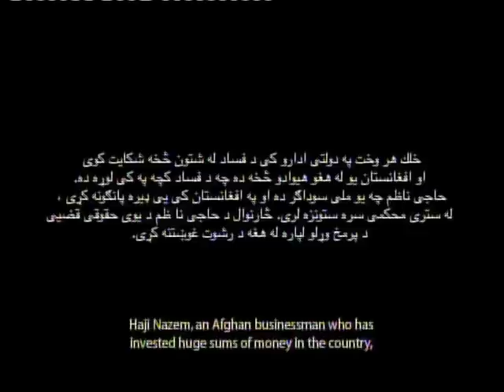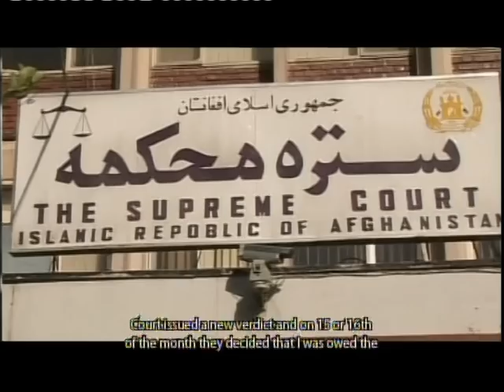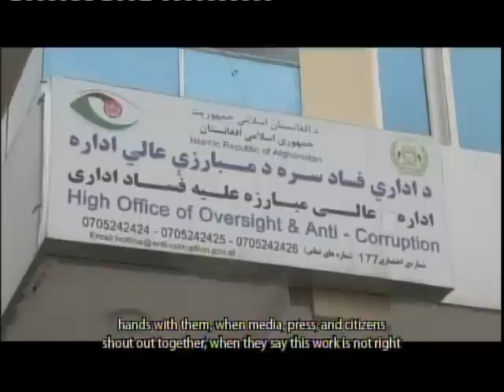Gap Bezan Hero Haji Nazim - Full Documentary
This is the full documentary for our fourth and final Gap Bezan hero, Haji Nazim of Kabul.  It aired on Tolo TV at 11:15am November 18, 2012, Tolo News at 3:15pm November 27, 2012 and Lemar TV at 11:45am November 29, 2012.  If you missed any of those, you can find the full documentary on our Youtube channel

-این چهارمین  اعلان تجارتی تلویزونی از قهرمان چهارم و اخیر گپ بزن ما است ،محترم حاجی نسیم از ولایت کابل .و تمام مستند این نشر شده از کانال تلویزون طلوع در ساعت ۱۱:۱۵ دقیقه قبل از ظهر تاریخ ۱۸ نوامبر سال ۲۰۱۲ و در تلویزون لمر در ساعت ۱۱:۴۵ دقیقه قبل از ظهر ۲۹ نوامبر ۲۰۱۲ و در طلوع نیوز در ساعت ۳:۱۵ دقیقه بعد از ظهر تاریخ ۲۷ نوامبر ۲۰۱۲ و همچنان شما اکر کدام یکی از این قسمت ها را دیده نتواستید ،شما میتوانید تمام مستند ها را در سایت یوتیوب ما بیبند .

دا د خبری اوکړی تلویزونی تجارتی اعلان څلورم او وروستی غښتلی قهرمان حاجی ناظم د کابل څخه دی. دده مکمل مستند په طلوع تلویزون په 11:15 سهار لخوا د نومبر په اتلسمه کال 2012 کی خپور شو، او په طلوع نیوز کی به د نومبر په اویشتمه کال 2012، او په لمر تلویزون کی به په 11:45 سهار د نومبر په نهه ویشتمه کال 2012 کی خپور شی. کچیری تاسی نه کوم یو هم ددی مستندونو څخه خطا شی نو کولی شی چی زمونږ د یو ټیوب چنل څخه تر لاسه کړی.